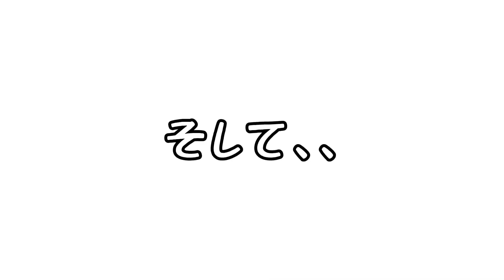一人暮らし始めるので家探しした！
今日お部屋紹介をしてくださった「RoomPaのお姉さん」の不動産会社はこちら↓↓↓
・「RoomPa」のHP

・Instagram「RoomPa（ルムパ）｜オンラインで内見&お部屋探し」

ｰｰｰｰｰｰｰｰｰｰｰｰｰｰｰｰｰｰｰｰｰｰｰｰｰｰｰｰｰｰｰｰｰｰ

「株式会社ライズアース」
〒542-0081
 大阪府大阪市中央区南船場3-7-27NLC心斎橋4階L号室